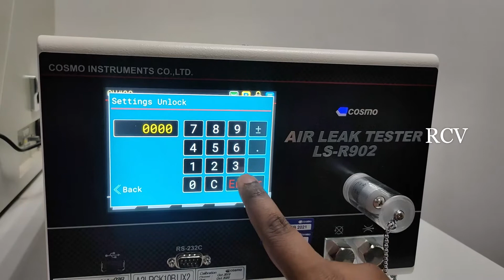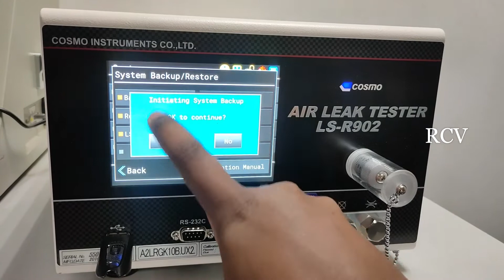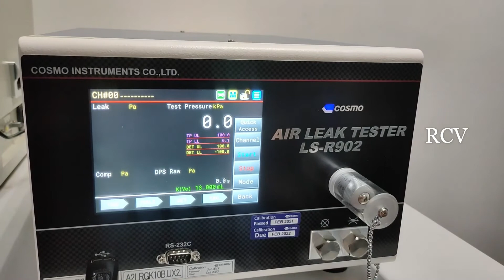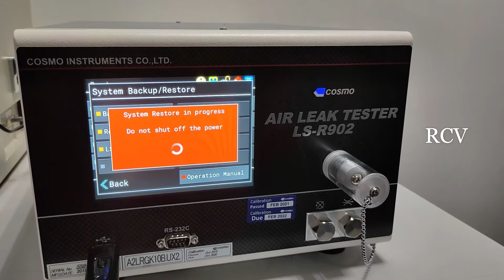How to take Cosmo leak tester backup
Here we will see the procedure for Cosmo air leak tester backup and restoration.  In this method we can do with LS-R900 and LS-R902 series.

system backup and setting backup and restore methods.

Cosmo to USB drive.

Note: Every backup taken time have to move the folder from USB to your required disk in your PC. Otherwise the file was overwritten again and again.

for reference:The software name: PC Link software 4.  it's used to manage the data.

This YouTube Channel is made to share various kind of industrial automation applications also  manage the future technologies. It can be beneficial for the learners as well as professionals who looking forward online help for different projects based on PLC, HMI, SCADA, ROBOTS, SERVO, VISION, LASER, NUMERICAL CONTROLLER, DAQ and other kind of automation devices.